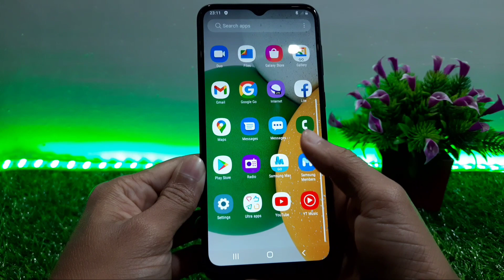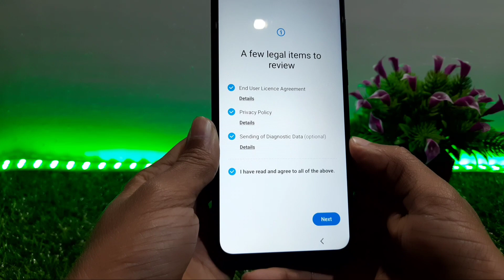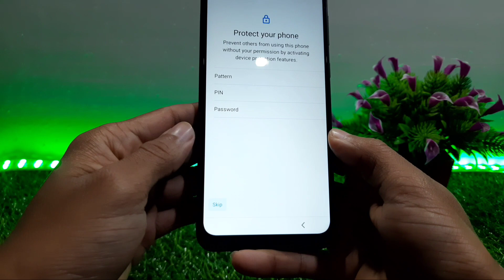Hard Reset Samsung Galaxy A03 Core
Assalamu Alaikum friends, in this video I will show you how to hard reset your Samsung Galaxy A03 Core phone. That means you can fully reset your phone by watching this video. I hope this video will very helpful for you. So, watch and enjoy this video.